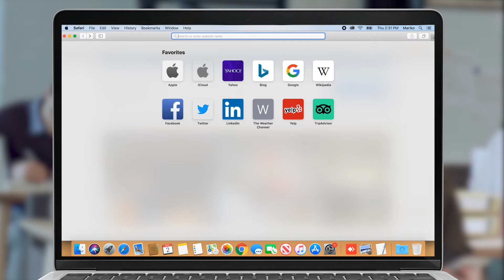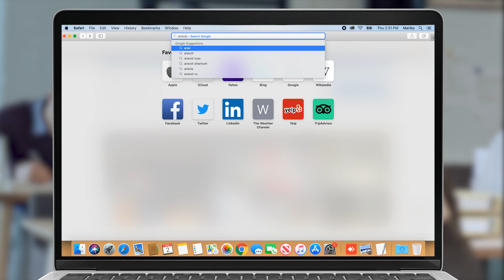ՀՀ այսպես կոչված դաշնակիցն իր մոտալուտ պարտության ենթատեքստում գուցե զորախումբը դուրս բերի Արցախից